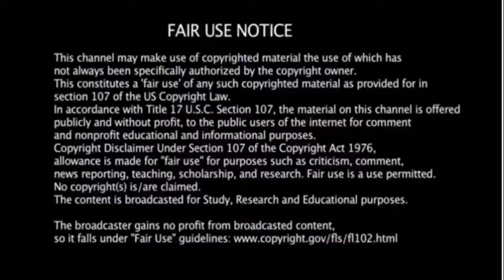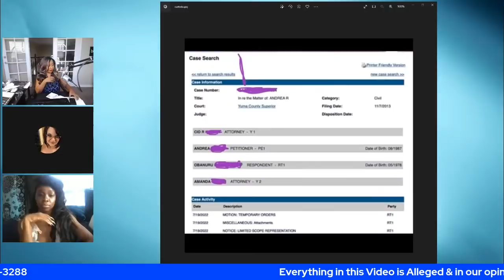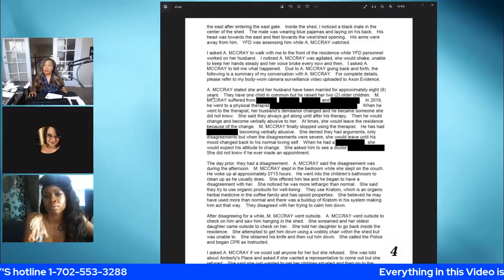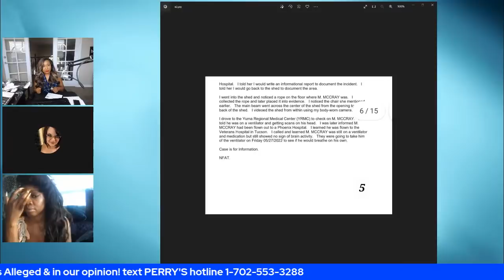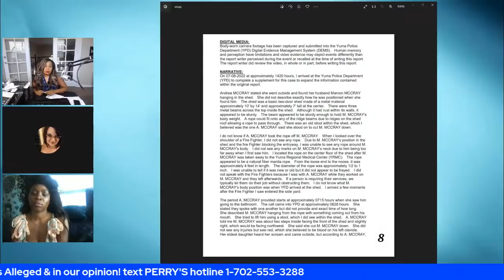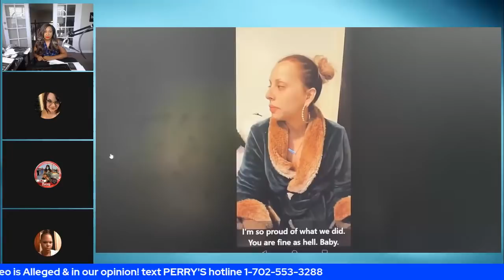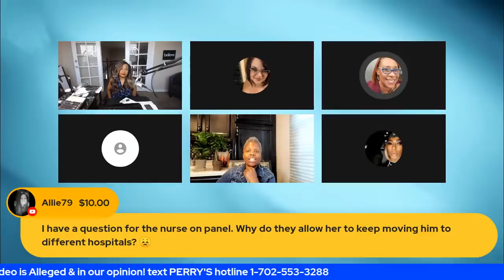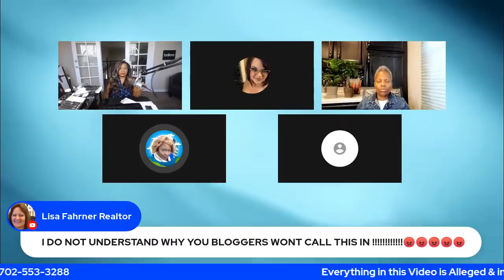Dre and Marvon McCray updates. Father files for temporary custody is filed + the police report